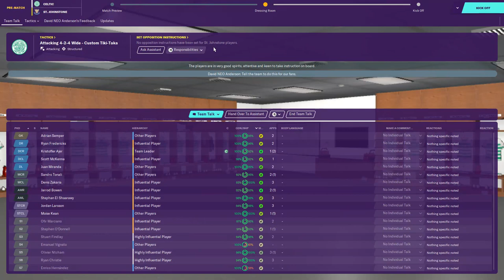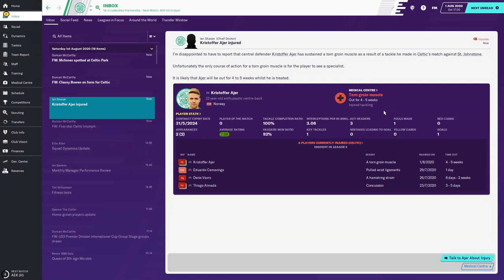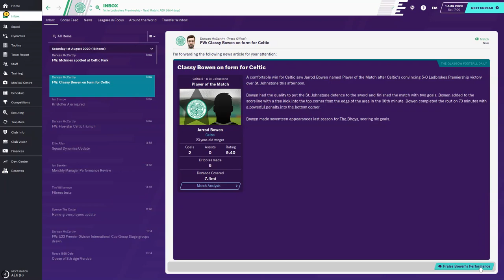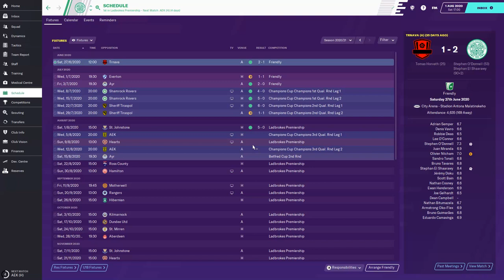FM20 Celtic FC - #55 - Football Manager 2020 Lets Play - StayHome gaming WithMe ⚽🎮